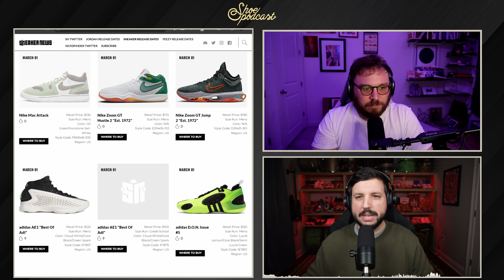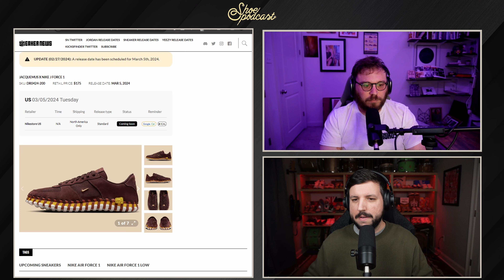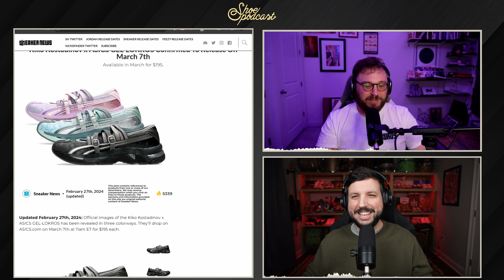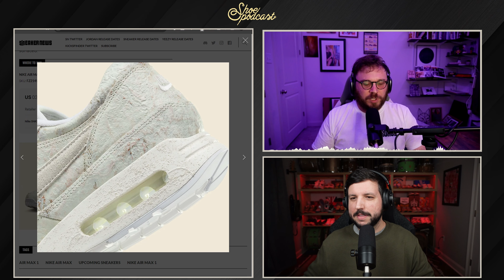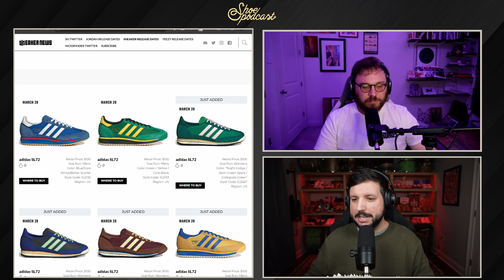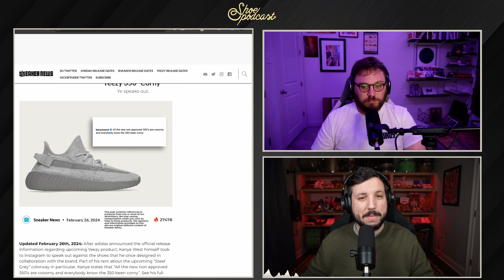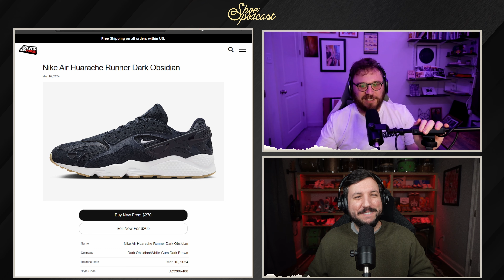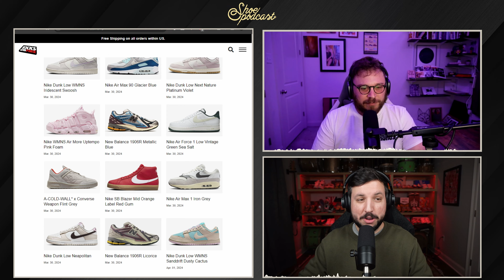Sneaker Releases in March 2024